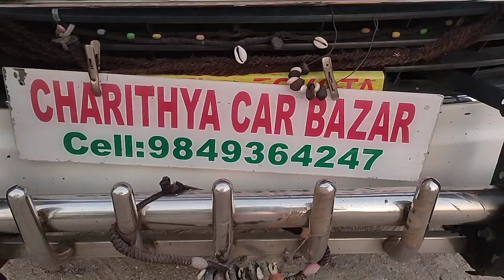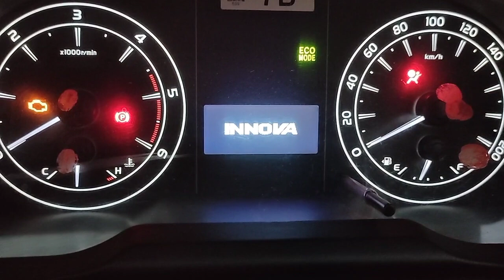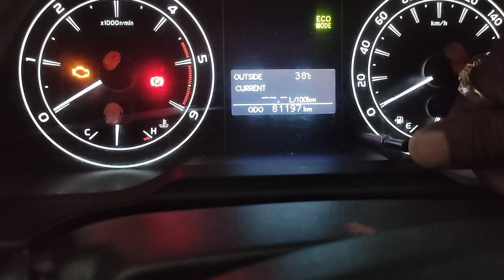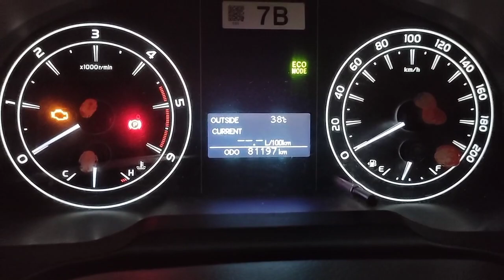ఇన్నోవా క్రిస్ట 2020/11 2.4G 7+1టాక్సీ డీజిల్ అమ్మబడును 9502306700.9849364247🙏🙏🙏